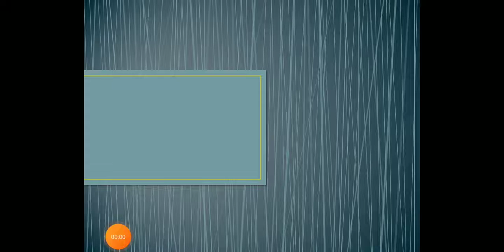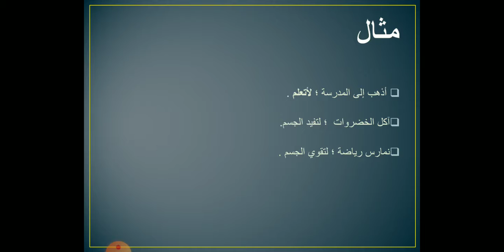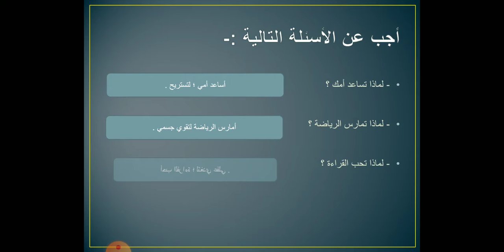لام التعليل الصف الثالث الابتدائي